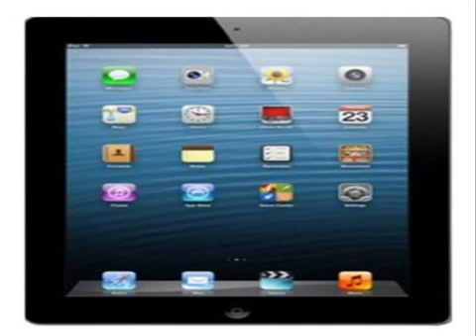Apple iPad 2 MC769LLA Tablet 16GB WiFi Black 2nd Genera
More Description
You Save $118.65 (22%) At The Time. Apple iPad XX1LL/A Tablet (16GB, Wifi, Black) NEWEST MODEL.Connection: Ports: 1x Docking, Audio: 1x 1/8-Inch (3.5 mm)Â Headphone, 1x IntegratedÂ Speaker and 1x IntegratedÂ Microphone.What's in the box: Apple 16GB iPad 2 with Wi-Fi (Black), Dock Connector to USB Cable, 10W Power Adapter, Documentation and 1-Year Limited Warranty.